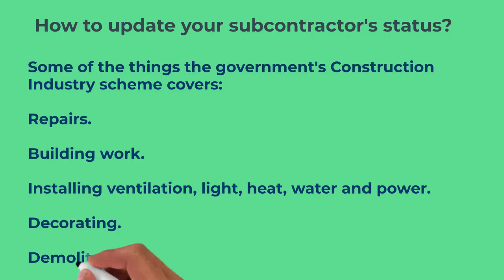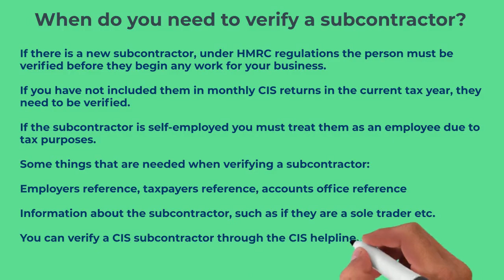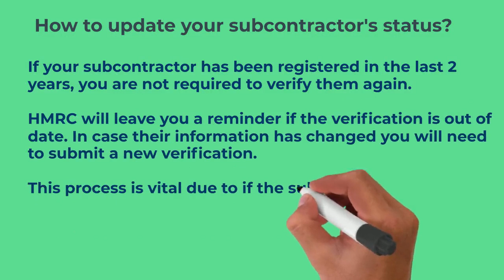How to verify a CIS subcontractor? - HMRC - 2021 - 2022 - Construction Industry Scheme